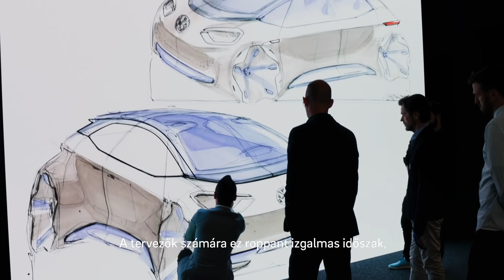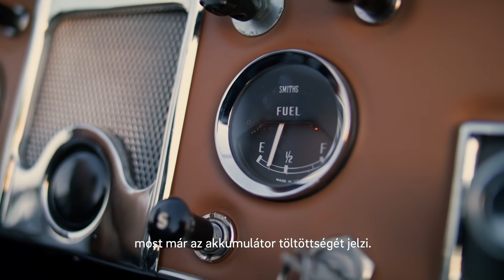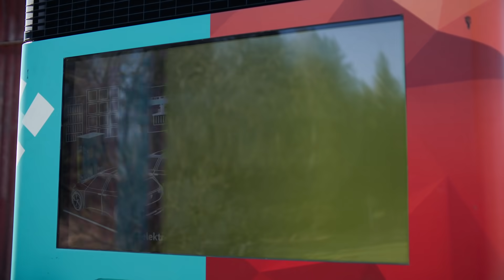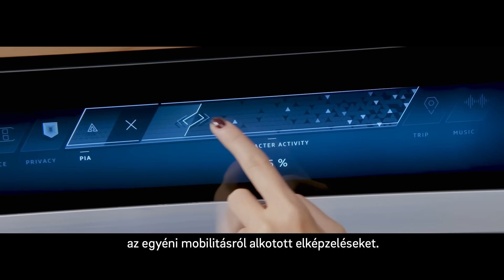A jövőbe vezető út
A zöldebb, tisztább közlekedés már nem csak egy álom. Az elektromos autók, buszok és teherautók már közöttünk járnak, de ahhoz, hogy ezek a jövőbe mutat járművek megbízhatóan tudjanak bennünket embereket, valamint a különböző árukat egyik helyről a másikra eljuttatni, szükségünk van olyan infrastruktúrára is, amely lehetővé teszi. Tisztább levegő a városokban, alacsonyabb CO2-kibocsátás és a csendesebb közlekedés mind-mind olyan előnyök, amelyeket mindenki számára elérhetővé válnak, amint az elektromobilitás használata általánossá válik. Sorozatunk ezen epizódja bemutatja a változás úttörőinek erőfeszítéseit az elektromobilitást támogató infrastruktúra kiépítésében, azaz annak biztosításában, hogy mindannyiunk számára rendelkezésre álljanak a szükséges töltési lehetőségek - otthon, a munkahelyünkön és útközben is.

A Change Maker sorozat filmjeiben megmutatják nekünk a változás úttörői, hogyan fogtak össze az E.ON-nal, hogy legyőzzék a saját energetikai kihívásaikat. Bemutatják, hogy így a világ tisztább, és zöldebb lesz. Minden célkitűzés merész és törekvő, és valamennyi működik. Minden epizód igazolja, ha az emberek összefognak, és egyesítik ötleteiket, elköteleződésüket és erejüket - akkor Mi együtt nem ismerhetünk lehetetlent!